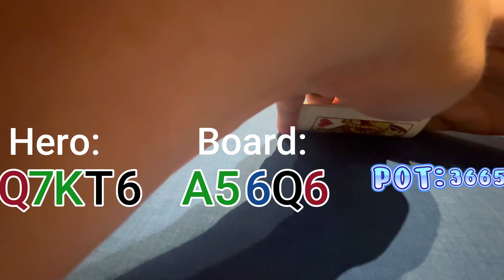Big O Cash Game in Depth Hand Analysis!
TY for watching!  Don't forget to leave me your comments on how you like the new formula!

Here is a list of MUG scheduled for @DonkFishPoker and the Professor

Jan 5-7:  Rockford Charity Group in Chicago
Superbowl Weekend:  TBD - trying to finalize something on the strip!
Feb 16-18 Georgetown poker club in Georgetown Texas
Feb 24:  Hideaway in Dallas Texas
Feb 25:  Poker 101 in Houston!

Join us every Monday at 8pm EST for our Virtual Meet up Game on PPPoker Club ID 1810023!